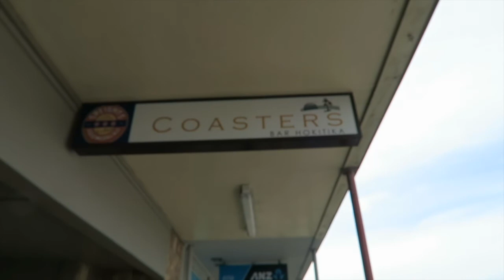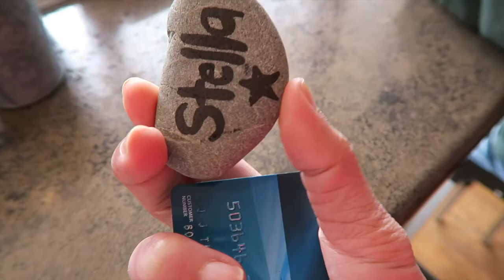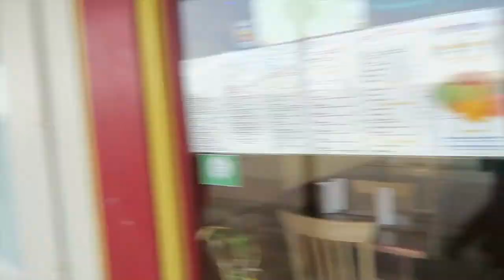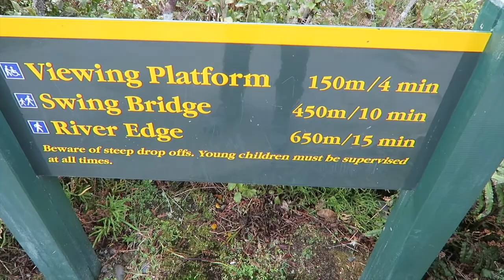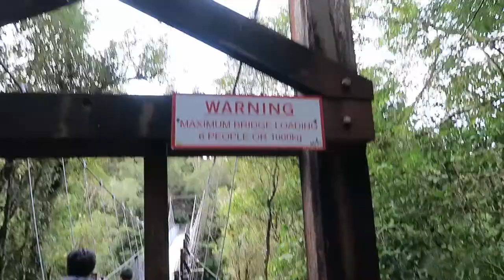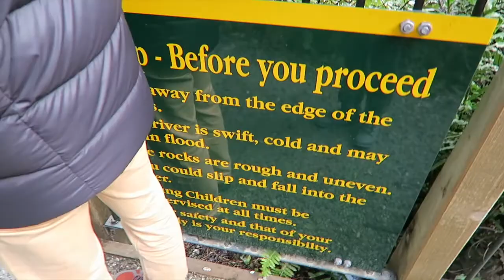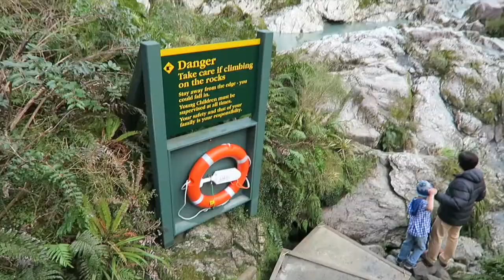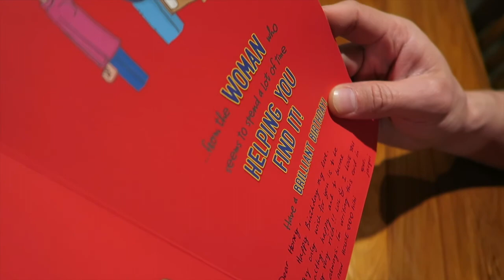Birthday Celebration - Aug 19, 2017 part 2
WARNING!!! Cover your ears when someone's singing. =P
Part 2 of Ken's birthday celebration. =)